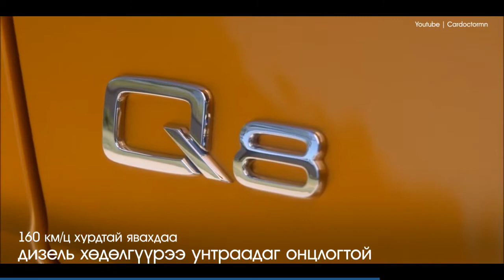2019 Audi Q8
Цоо шинэ загвар AUDI Q8
Зах зээлд BMW X6, Mercedes-Benz GLE-тэй өрсөлдөнө
Одоогоор майлд хайбрид 3.0л дизель хөдөлгүүрийн сонголттой
Яваандаа 3.0 литрийн бензин хөдөлгүүрийг санал болгоно
Дээд зэрэглэлийн люкс SUV болсон
Дизайн нь Audi A8 -тай ижил
Урд нүүр нь ирээдүйн Q загваруудын имиж болно
Нийт жинд 2,145 кг
Салхи сөрөх чадвар 0.34
160 км/ц хурдтай явахдаа дизель хөдөлгүүрээ унтраадаг онцлогтой
8 шатлалт автомат кропкатай
AWD бүх дугуйн хөтлөгч QUATTRO системтэй
Үнэ тодорхойгүй